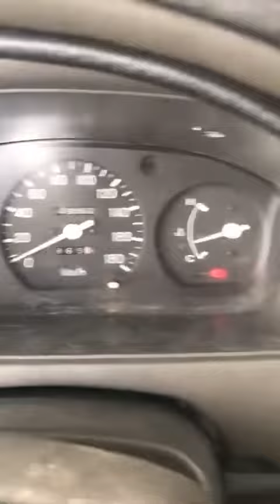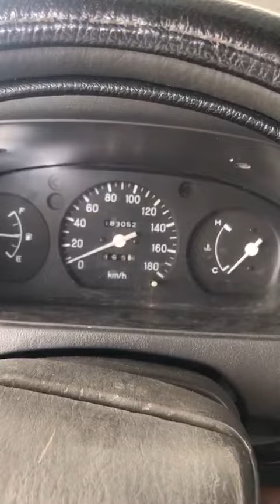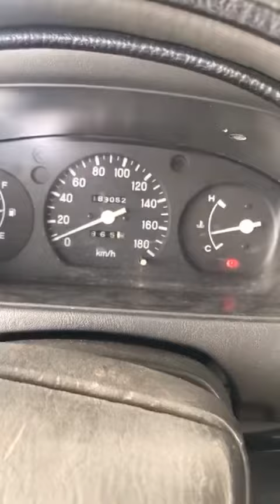Xe Mitsubishi Jolie Hơi Xấu Còn Dùng Tốt ĐK:26/04/2023 LH:939-396-480:$ 70.000₫